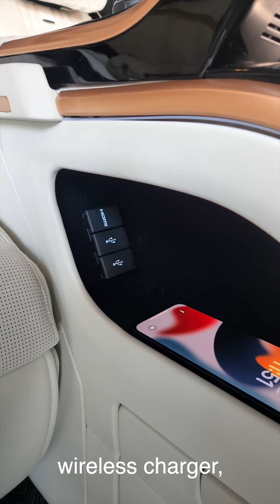LORINSER VS600MX -Taste & Human Facilities